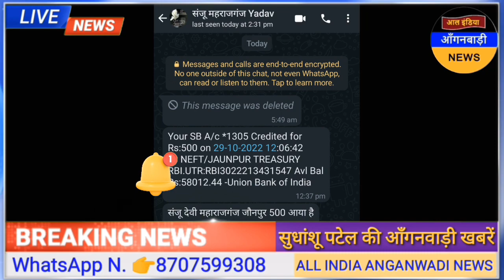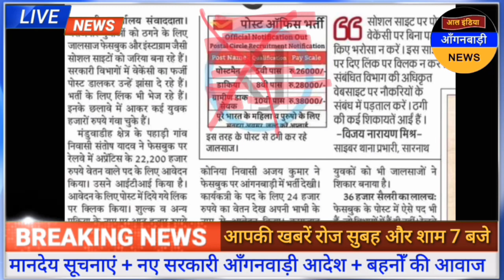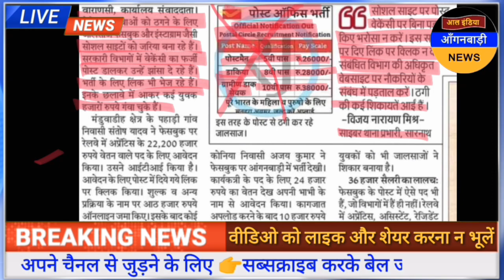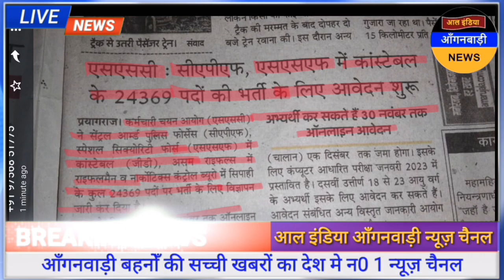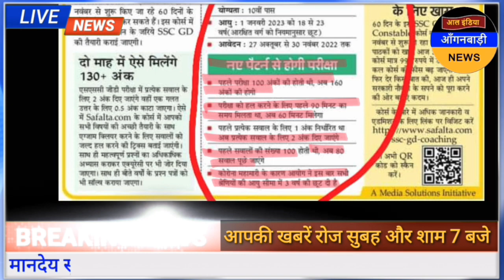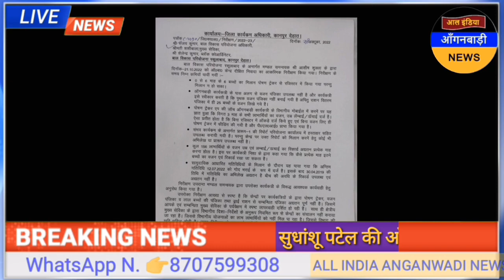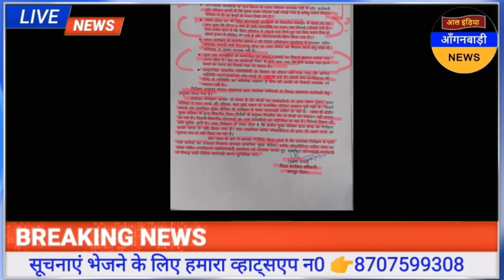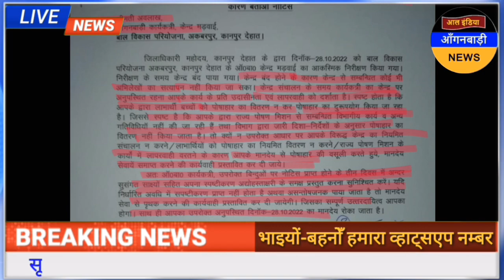आल इंडिया आंगनवाड़ी न्यूज़ | आज 29 अक्टूबर शाम 7 बजे की आंगनवाड़ी खबरें